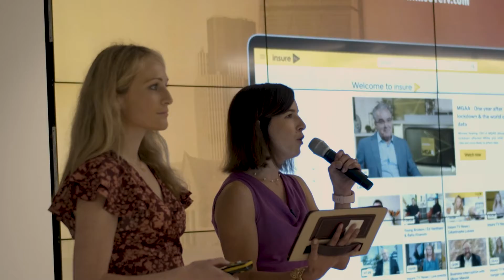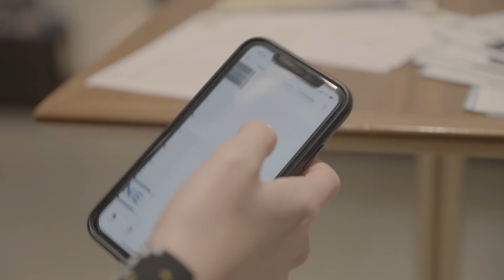Mike Keating - MGAA